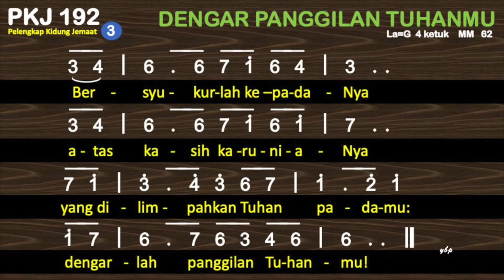PKJ 192 Dengar Panggilan Tuhanmu - Pelengkap Kidung Jemaat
PKJ 192 – Dengar Panggilan Tuhanmu
la = g
4 ketuk

00:00 Bait 1. Dengar panggilan Tuhanmu,
00:45 Bait 2. Engkau dikasihi Tuhan;
01:20 Bait 3. Bersyukurlah kepadaNya

1. Dengar panggilan Tuhanmu,
janganlah kau bimbang tertegun;
datanglah seg’ra, datang padaNya,
kasihNya tak ada batasnya.
2. Engkau dikasihi Tuhan;
dis’lamatkan dari dosamu.
Dia yang selalu memimpinmu
dalam suka duka hidupmu.
3. Bersyukurlah kepadaNya
atas kasih karuniaNya
yang dilimpahkan Tuhan padamu:
dengarlah panggilan Tuhanmu!